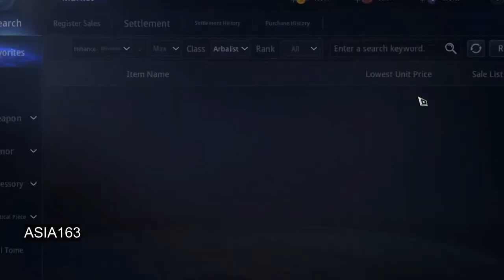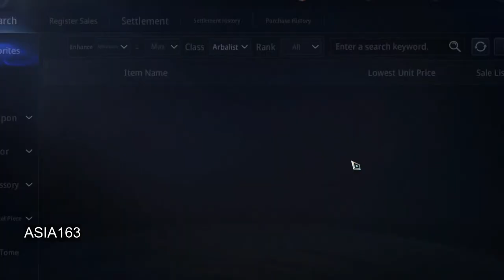ASIA163- MIR4 GLOBAL 150k PS ARBALIST ROAD TO LVL100. (test live)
SERVER ASIA163